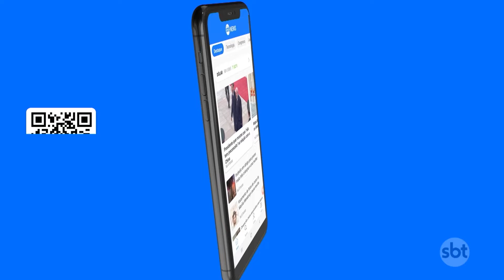Entenda o que está em jogo com a compensação da desoneração | SBT Brasil (11/06/24)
Os embates entre Executivo e Legislativo por causa da compensação da desoneração da folha de pagamentos continuam. O novo capítulo da disputa é a Medida Provisória (MP nº 1.227 de 2024). Editada pelo governo para compensar as contas da União, a medida vem criando desconforto em setores da economia, que apelidaram o texto de “MP do Fim do Mundo”.